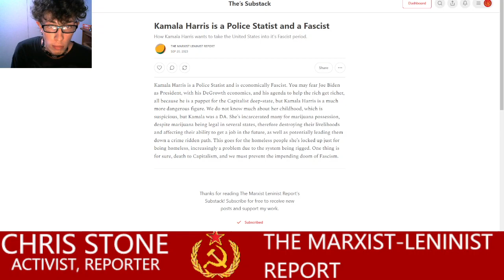The Marxist Leninist Report - Kamala Harris is a Police Statist and a Fascist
How Kamala Harris wants to take the United States into it's Fascist period.

The Marxist Leninist Report is an Independent entity and is not affliated with an other organization.